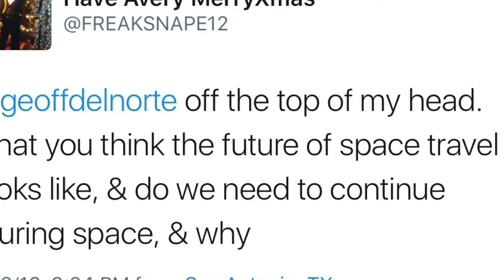Vlog Response - Space Travel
A response to a question about space travel.